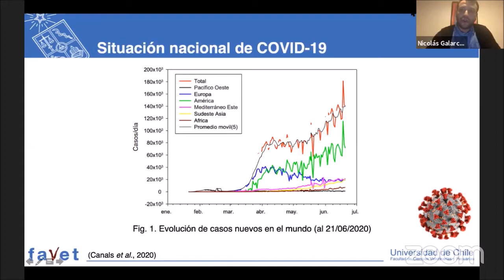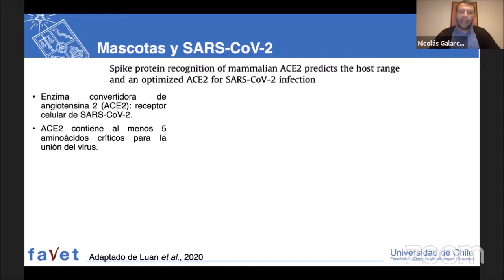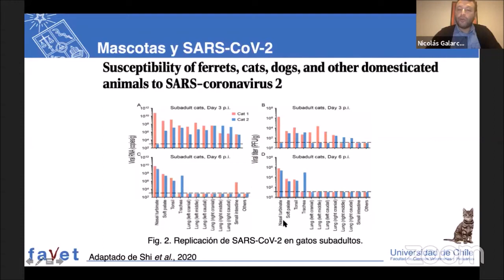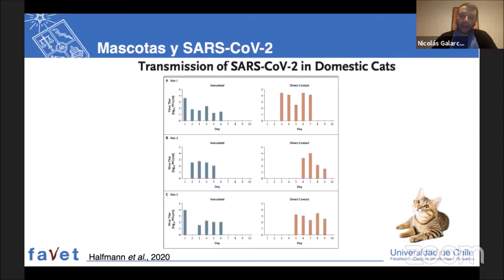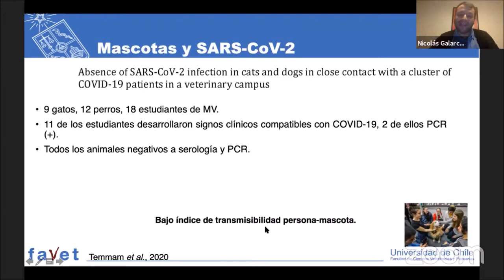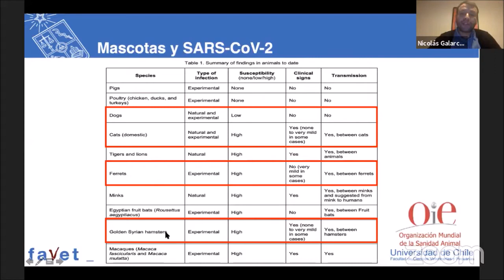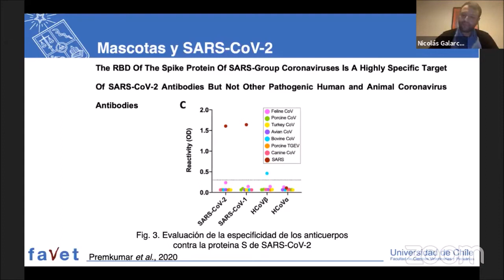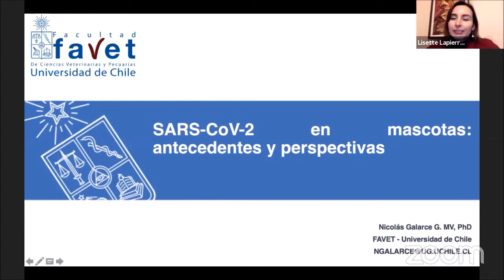COVID-19 en mascotas: antecedentes y perspectivas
Dr. Nicolás Galarce
Seminario COVID-19 Junio 2020